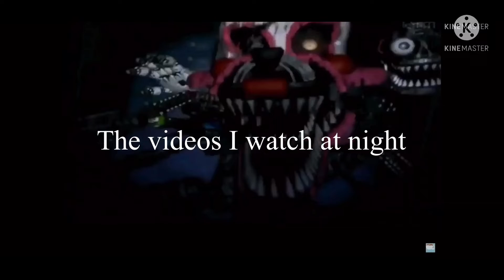Memes be like part 12